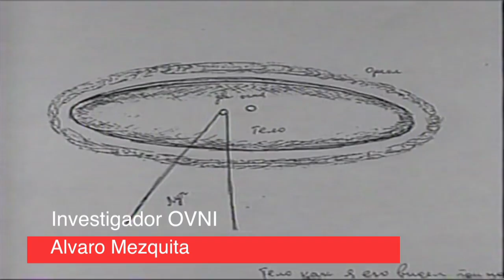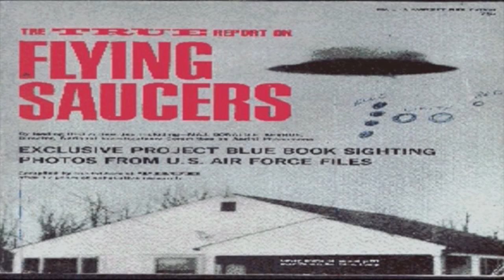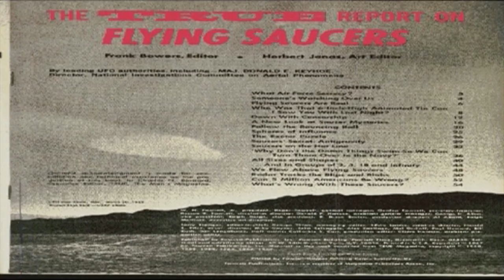OVNIS PROYECTO LIBRO AZUL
El Proyecto Libro Azul, un proyecto llevado a cabo por la Fuerza Aérea de los Estados Unidos en los años 1950 y 1960 para investigar y evaluar los riesgos presentados por el fenómeno OVNI... INVESTIGACION Alavro Mezquita mi amigo.